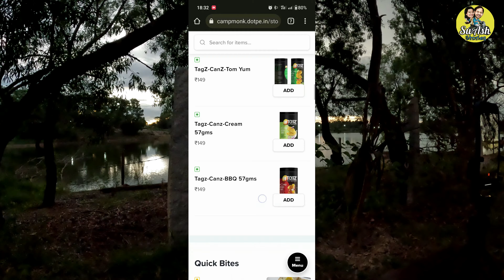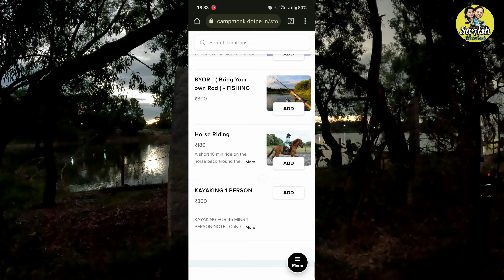Weekend getaway from Bangalore | Camp Monk | Camping near Bannerghatta Lake | Kayaking, Cycling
Welcome to Swash Stories, where adventure meets serenity! Join Ashok and Swathi as they escape the hustle and bustle of Bangalore for an unforgettable weekend getaway at Camp Monk's Bannerghatta Lake Camp. Immerse yourself in the tranquility of nature as you wake up to breathtaking lake views from your Airframe camp.

🌅 Highlights of Your Adventure:

🚣‍♂️ Kayaking on Bannerghatta Lake
🌄 Witnessing a Mesmerizing Sunset While Cycling Through 14 Acres of Lush Plantation
🏡 Exploring Unique Container Homes and Camps
🍽️ Savoring Delicious Meals Amidst Nature
Get ready to experience the perfect blend of relaxation and thrill in this comprehensive review of Camp Monk. Whether you're a nature enthusiast, an adventure seeker, or simply looking for a serene getaway, this video has it all!

Join us on our journey to explore the extraordinary!